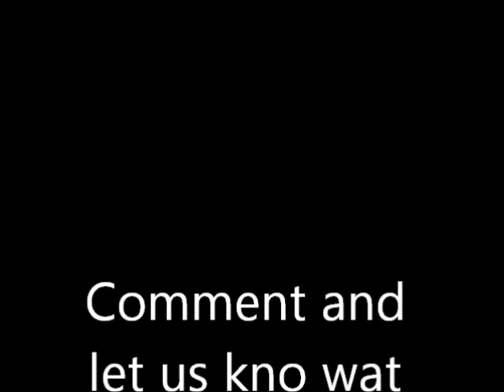Sexy Lil Redbone